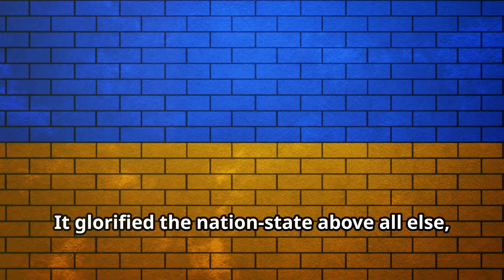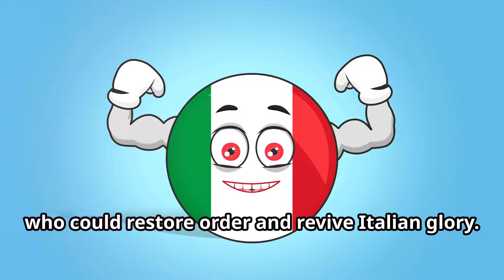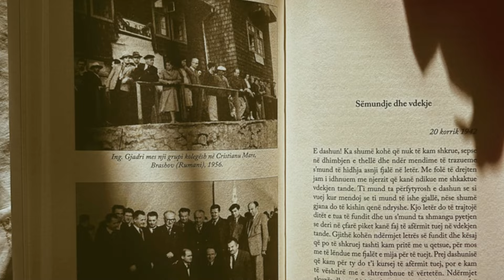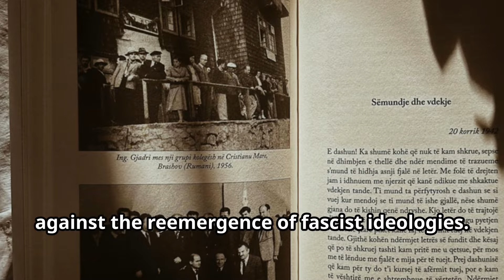Unveiling Fascism: A Critical Look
A short video about Fascism from Info Spoon.